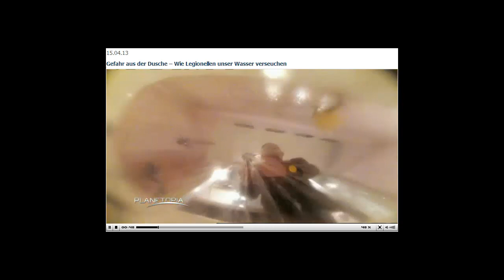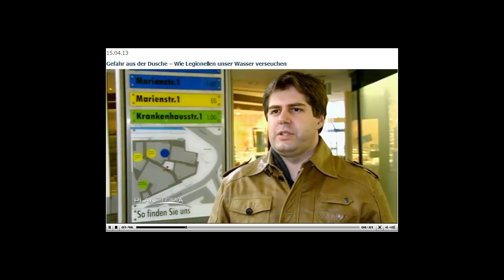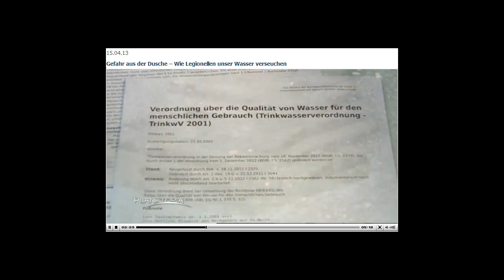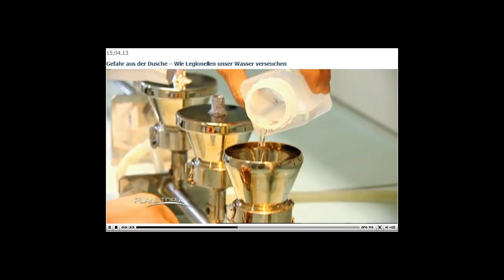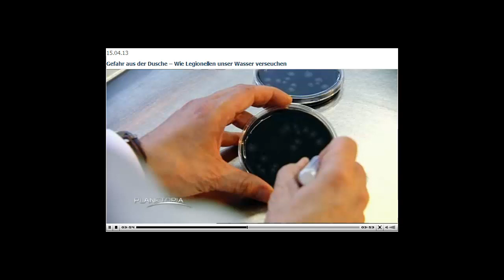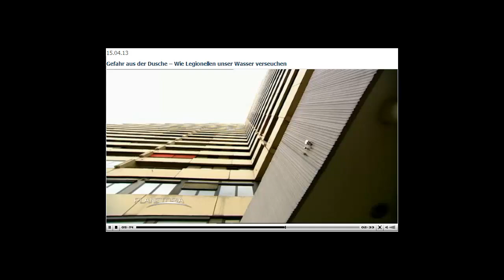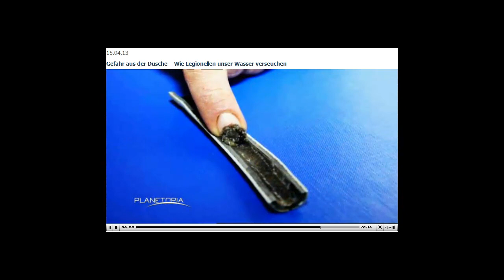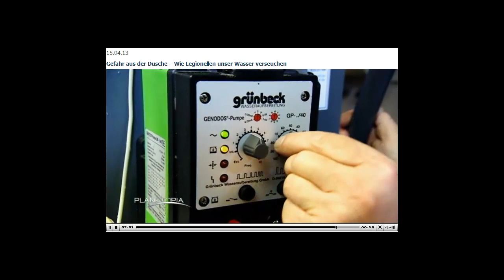Planetopia - Legionellen aus der Dusche 15.04.2013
Gefahr aus der Dusche -- Wie Legionellen unser Wasser verseuchen.

Vorsorgen können Sie mit dem mobilen Wasserfilter spring time 420 von aqua living. Qualiät made in Germany - filtert alles raus, was nichts im Wasser zu suchen hat und lässt drin, was der Körper braucht.